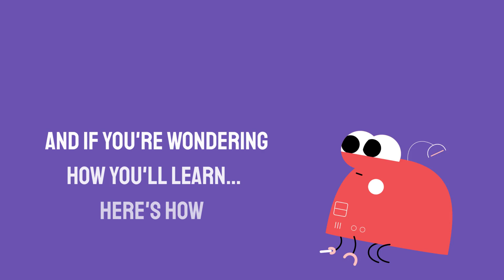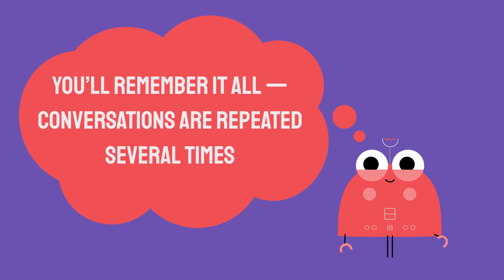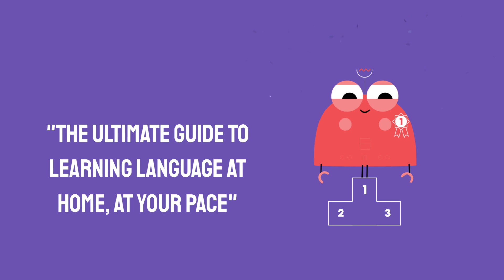Our Greek course is still open for FREE!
← Click here to access our Absolute Beginner Course free until the end of March and our 52-page PDF Guide to learn Greek from Home.

This is our contribution to help you with your 2023 resolutions. You can achieve your dream of speaking Greek, by learning on your own with our Absolute Beginner Course made FREE.
GreekPod101 is the best place to get started with the Greek language as you will get on your way to Greek fluency fast. We provide you with everything you need to maser the language.